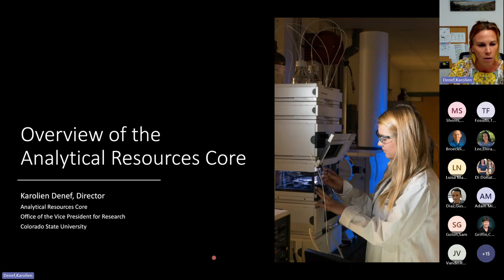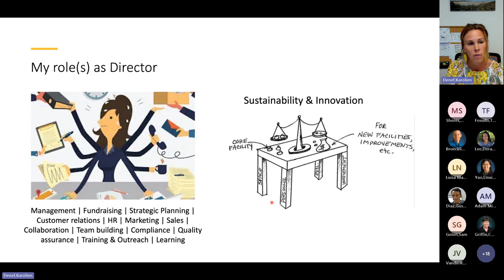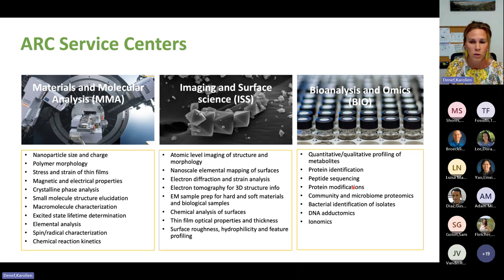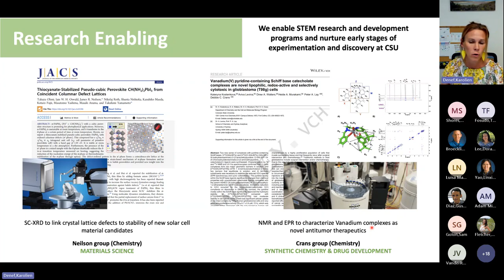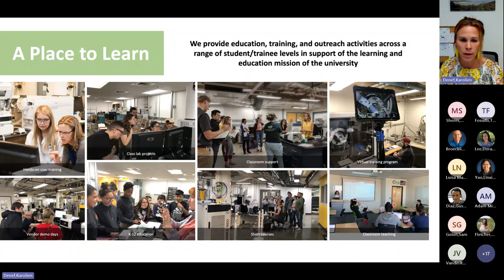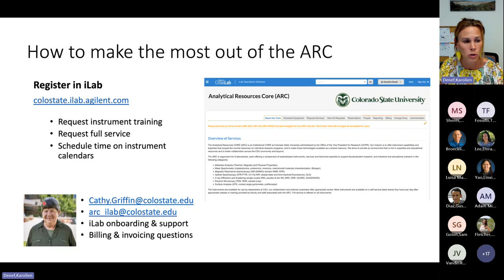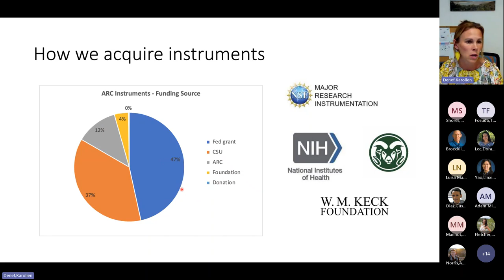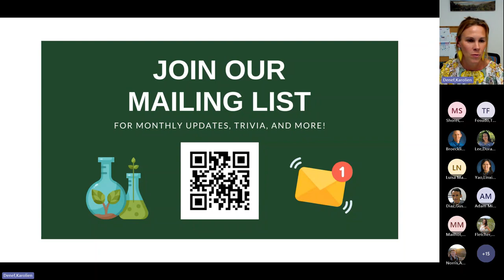ARC Seminar Series: Overview of the Analytical Resources Core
Presenter: Dr. Karolien Denef, Director of the Analytical Resources Core at CSU